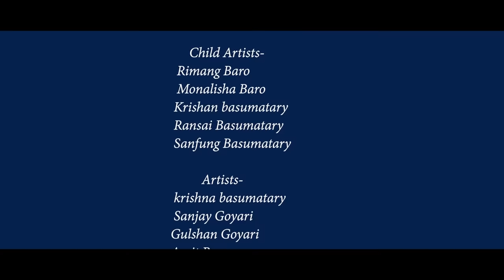"बिस" The Poison//Full movie// Directed by Fwila j. Borgoyari.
Produced by Bangbula Film Production Society.
Ft. Jayanta Narzary
      Rijumoni Swargiyary
      Ansuma Boro
Story- Fwila j Borogoyari
Script :-Pankaj Lahary
Cinematography :-Boda Kherkatary
Editor :-Naisrang Goyary
             Kagen swargiyary
Singer :- Janali Swargiyari
Lyric :- Fwila j. Borogoyari
Make up :- Jagod Boro